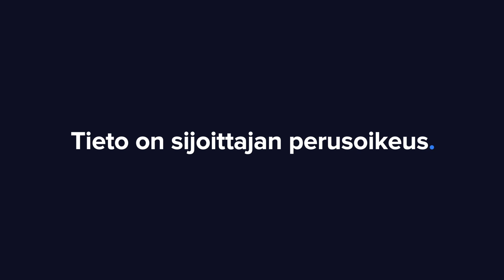Next Games H1'21: Luottavaisin mielin eteenpäin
Next Gamesin H1 sujui yhtiön odotusten mukaisesti ja uusien pelien julkaisut (Stranger Things ja Blade Runner) pitää yhtiön ohjeistuksessaan luottavaisin mielin. Toimitusjohtaja Teemu Huuhtanen kommentoi uusien julkaisujen edistymistä ja yhtiön näkymiä analyytikko Atte Riikolan haastattelussa.

-Videon aiheet-
00:00 Aloitus
00:14 Miten H1 meni?
02:22 Blade Runner
03:35 Stranger Things
05:50 Uudet peliprojektit
07:48 Netflixin laajentuminen mobiilipeleihin
09:10 Näkymät